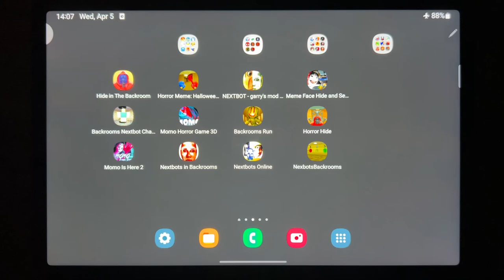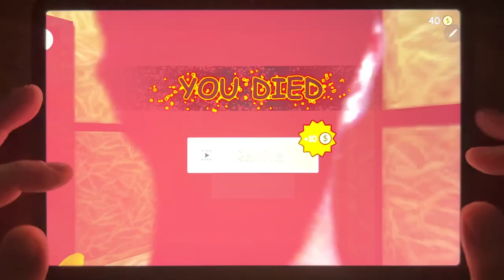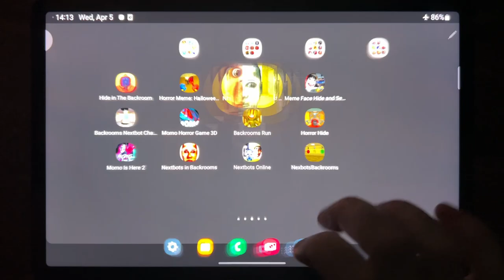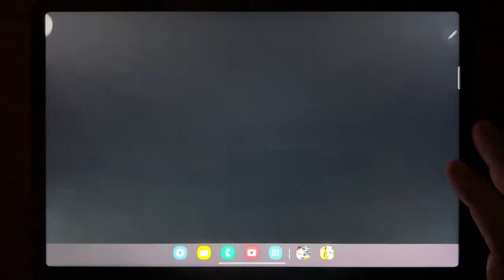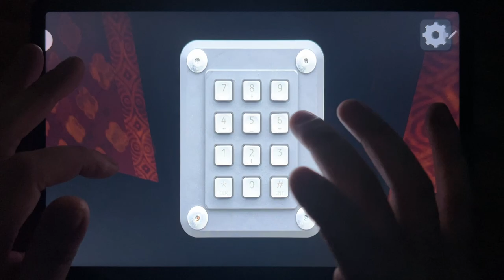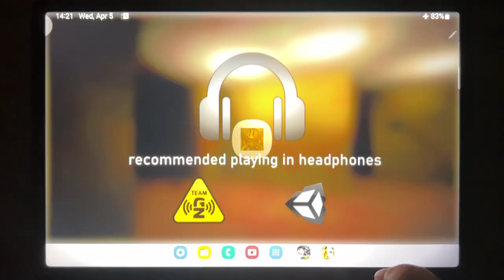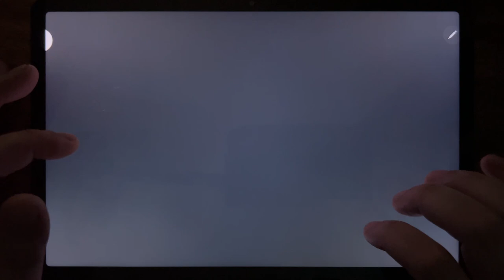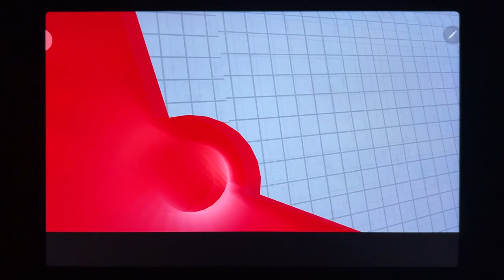Hide in The Backoom, Horror Meme: Halloween Chasing, NEXTBOT - Garrys Mod Battle, Meme Face....